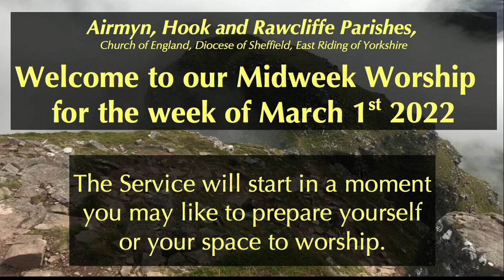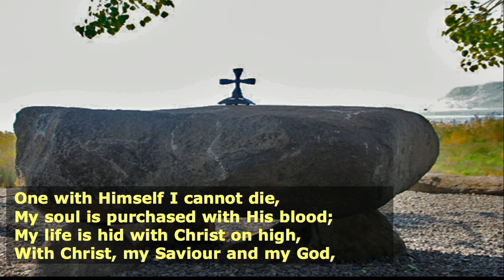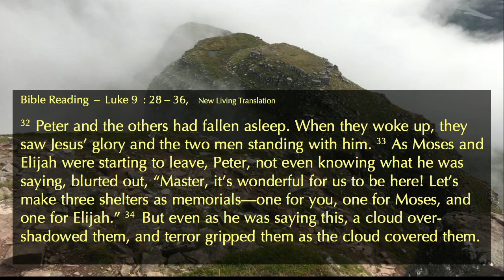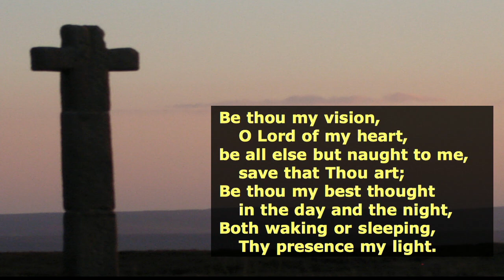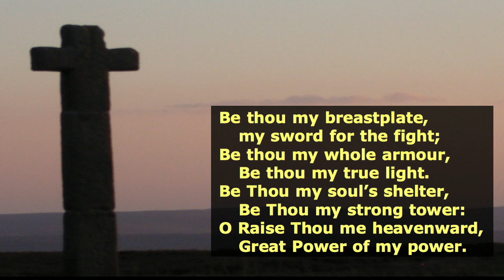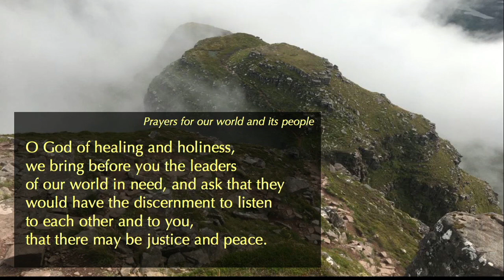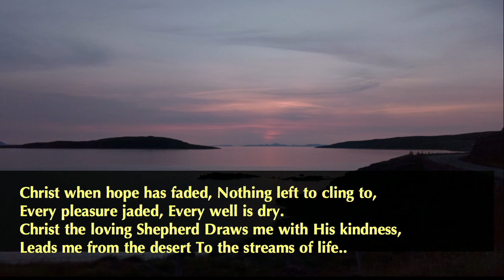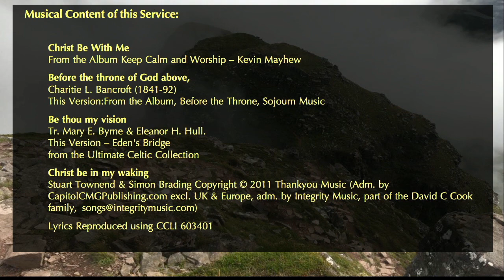2nd March (Week of) Midweek Worship in a modern style for the Airmyn, Hook & Rawcliffe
An act of Christian worship with contemporary music, a bible reading, prayers and time for reflection.